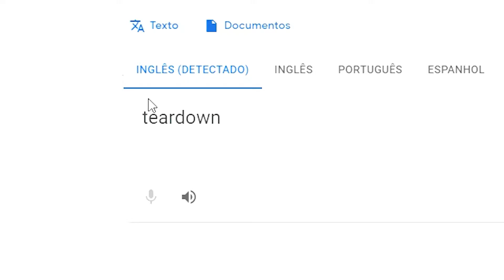Abrindo o Mouse T-Dagger Second-Lieutenant (Teardown).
Música da intro: Panama/Autor: kuplasound